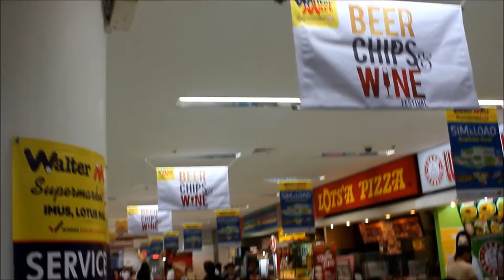Significant Mall in Imus City - Lotus Mall - Convenient and Accessible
LOTUS CENTRAL MALL.

which is located in the heart of Imus, constructed on September 1997, has an area of 20,000 sq. meters spread out in five (5) levels with an average traffic count of 17,000 to 20,000 daily. It is strategically located beside the Imus Public Market and adjacent to several banks, schools, commercial and residential areas, making it more accessible to the public. It is known in Cavite to be the leading I.T Mall and the one stop shop for necessities and wants. From groceries to food to gadgets, we have it all under our roof. With the renovation in progress, it will be a whole new and distinctive mall.

Our aim is not so much as to become one of the tigers in the industry but to be able to carve a niche and be known as the pioneering Entrepreneurial Mall with a Pro-Filipino principle.

The kind of mall that gives business beginners a chance to reach their market in an atmosphere that exudes of an elegant modern-Filipino ambiance. The management aims to provide the public the chance to shop for bargains and satisfy their appetite with an array of choices all within their budget. All these are done in a surrounding that showcases the rich Filipino culture. For us, its not just business, but more of doing our share of social responsibility by creating an awareness to people on the importance and benefits of being an entrepreneur and provide them an opportunity to have their own business to realize their potential to succeed.

FEATURES

A favourite section in the mall, it retails a wide LiFesTutThe variety of apparels and accessories for a good buy. A sundry of trndy, stylish and unique finds offered to allure the everyday school aged lifestyle-savvy boys and girls, to the chic and professional women of today.

Multipurpose Studio
A venue where students, athletes, aspiring and talented instructors conduct workshops for development of various skills and activities. This spacious studio has the complete facility to accomodate dancing events or activities such as ballroom dancing classes. It also offers a selection of martial arts including karate, muay thai, and full-contact kyolcushin.

Variety Shops
A place to discover and be mesmerized by the _ rs' various collections of items; from colorful home decorations to huge appliances; from the trendy women's accessories to dazzling trinkets; from the latest gadgets to "toys for the big boys"; from children's toys to the newest electronic games.

Service Shops
A business center that offers quality commercial printing at extremely competitive prices where one can quickly place an order for business card, brochure design, post card printing, mobile photo printing and more. Fax, photo-copying, parcel and a lot of other services also available.

Turo Turo Food Center
A very unique feature of the mall to the  conventional Food Court. Tenants serve diverse choices of economical and authentic home-cooked meals in a comfortable and relaxed dining ambiance; just like home. They are meticulously screened and periodically graded by the Management to ensure cleanliness and quality of food preparation.

Telecom Hub
A spacious area where dealers, wholesalers, buyers and sellers from different sources sell, buyers and sellers from different sources sell, trade-in and repair various gadgets for a bargain price. This is a haven for individuals with fondness for up-to-date-mobile devices and other gadgets.